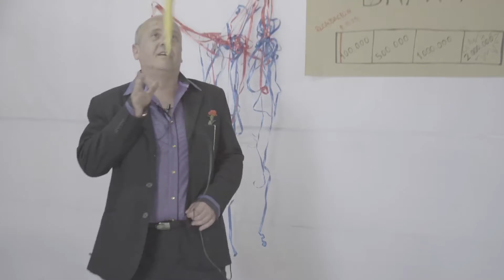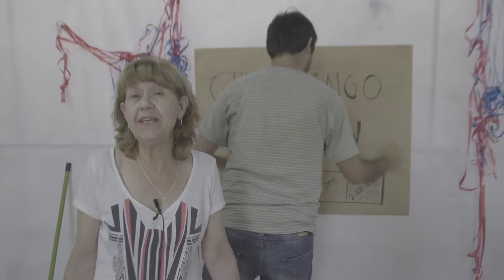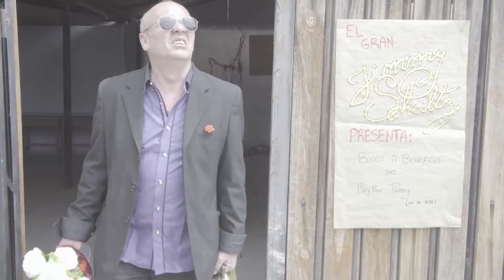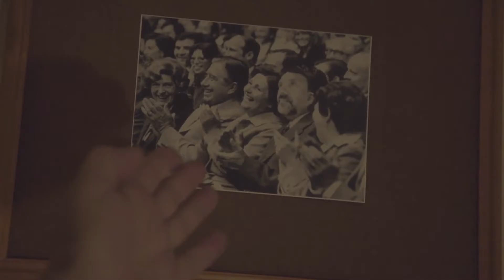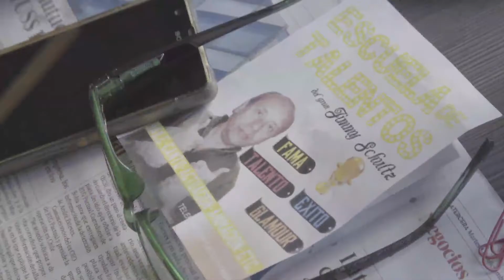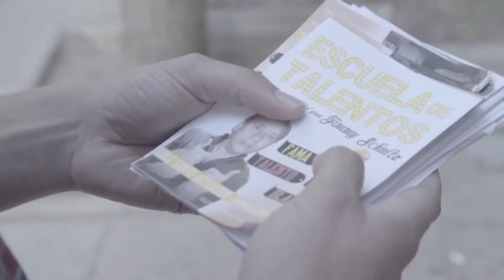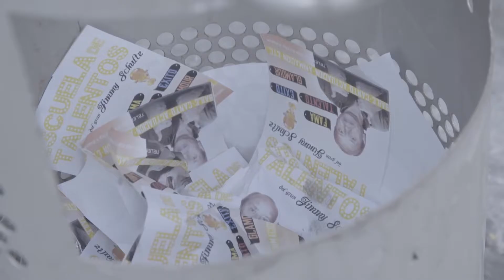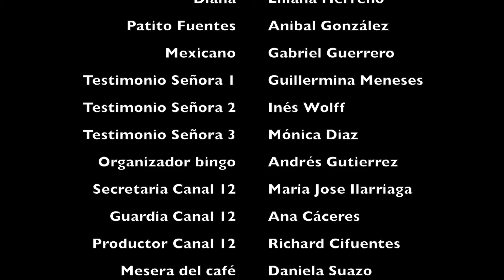JIMMY SHULTZ CAP 1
Examen Taller TV UDLA